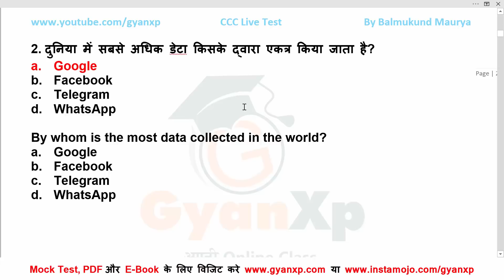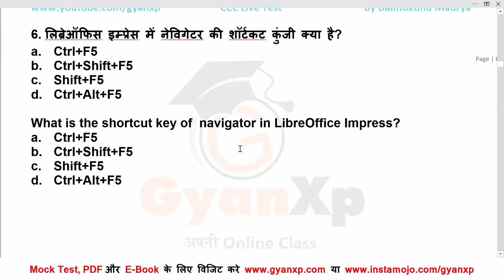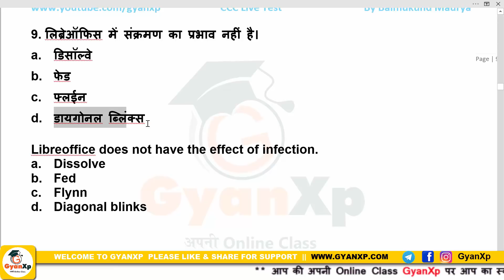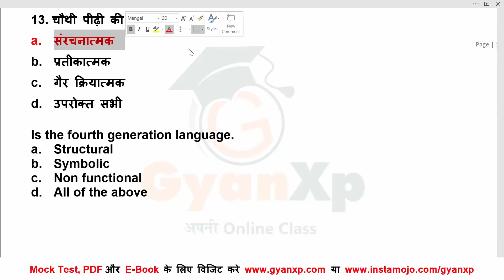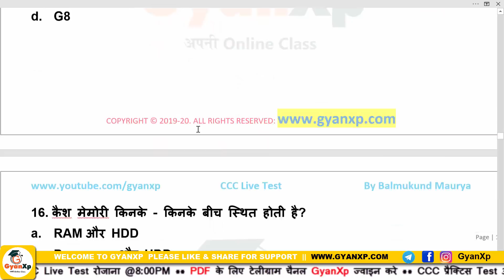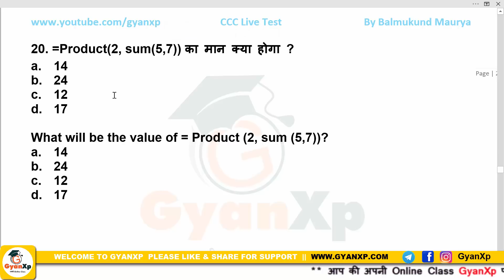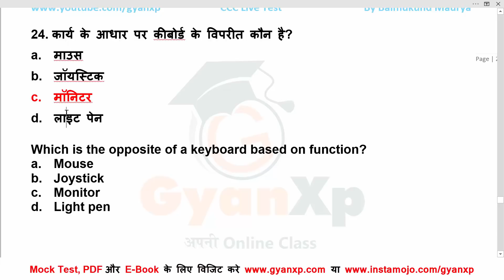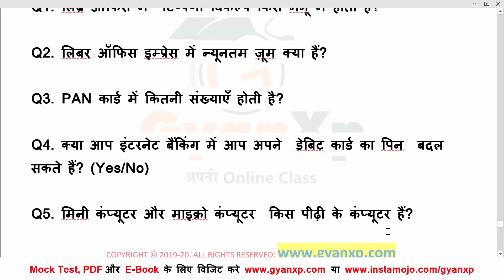Day 3 | CCC Online Test for CCC Exam December 2020 | CCC Question Hindi & English | GyanXp